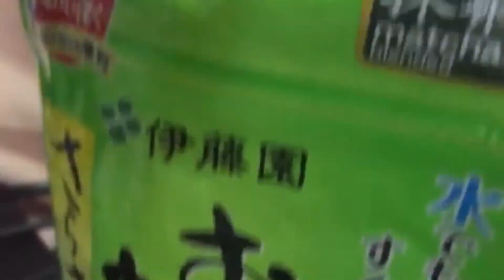[Speedpaint] Green tea girl (Desu Timelapse #8)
I have sketch for...30 minutes...I think?
I use green tea for colouring (I use one of my mom drink :P)

Wahhhh!!! It's awful. I not often use water colour I prefer digital and colour pencil.
This picture smell wonderful! A little sweet, bitter and green tea.(hope that ant not came to. )

Artist : Cartoonydesu
Program : iMovies
1.Usushio Girl
2.REFLECTION feat. ?(Batsu Remix)